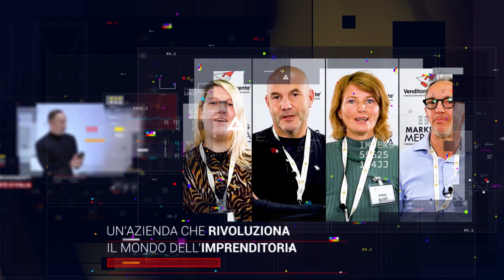Daniele Scagliusi vs. Federico Perri (Venator FC 8)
Il primo match della card di Venator FC 8, andato in scena sabato 30 ottobre 2021 al PalaVinci di Montecatini Terme.

Scopri il mondo Venator Fighting Championship, seguici sui nostri canali.